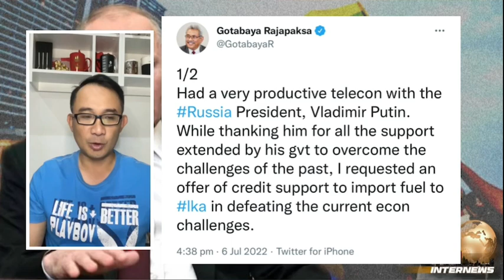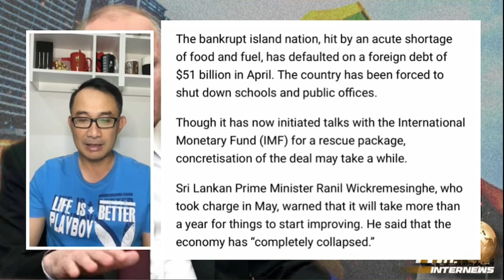ศรีลังกา อ้อนวอน ปูติน จัดส่งเชื้อเพลิงช่วยแก้ปัญหาประเทศ | THA Internews